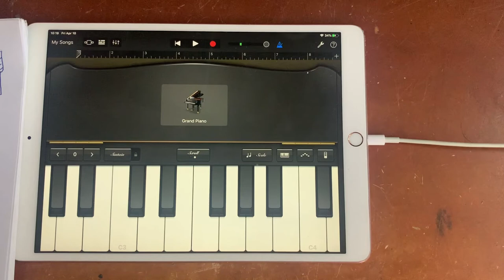9. Major Scale එකක Chord සෙවීම | සරල සංගීත පාඩම - 9 කොටස